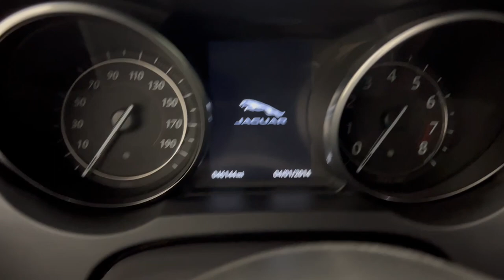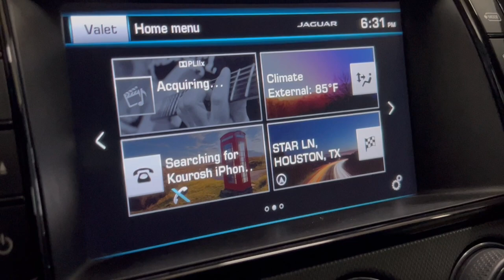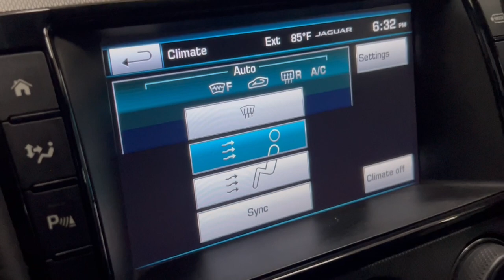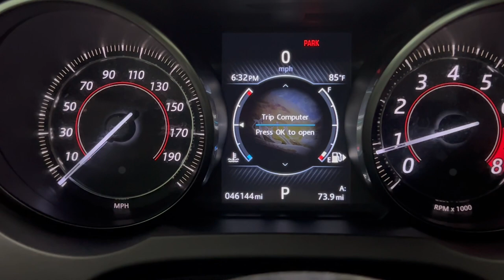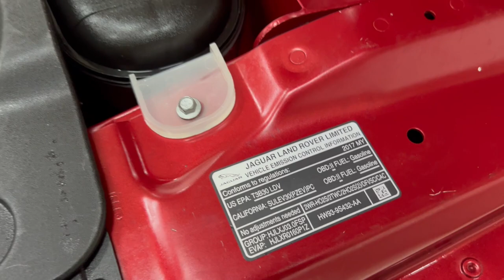2017 Jaguar F-TYPE Convertible - Premium & Vision Package - 340hp 3.0L V6 Supercharged - For Sale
Have a look at this Extra Clean, Loaded, Low Miles, Serviced, Adult Owned, Garage Kept, & Non Smoker 2017 Jaguar F-TYPE Premium Sport Convertible with Red Exterior Paint on Black Leather Interior Upholstery. This Jaguar is Equipped with a 340 Horsepower 3.0L V6 Supercharged Engine Coupled with 8-Speed Automatic Transmission. @TXAutogroup

This Loaded F-TYPE has all the Standard Equipments & more: Premium & Vision Package, Front & Rear Parking Sensors w/Rear Parking Camera, Blind Spot Monitor, Reverse Traffic Detection, Dual Zone Automatic Climate Control, Power Tailgate, Climate Package, Heated Seats Heated Steering Wheel, Garage Door Opener, Navigation System, Premium Sound, 20" Premium Wheels, Tinted Windows, & much more...

Services done by TX Auto Group Service: Vehicle Inspected, Oil & Filter Changed, Air Filter Replaced, Mass Air Flow Sensor Replaced, New Battery Installed, Front Brake Pads & Rotors Replace, all fluids checked & topped off if needed.